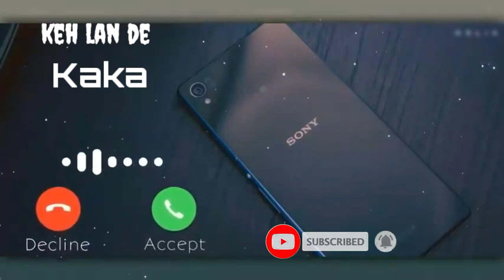Keh Lan De Kaka | New Punjabi Song Ringtone | Remix Ringtone Music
हे दोस्तों
wlecome To Pro Calling Ringtone
      धन्यवाद
इस रिंगटोन को कैसे डाउनलोड करें:

Attitude Rringtone2021,
New Ringtone2021,
English Ringtone2021,
Bad Boy Ringtone2021,
Attitude Rringtone2021
New Ringtone2021